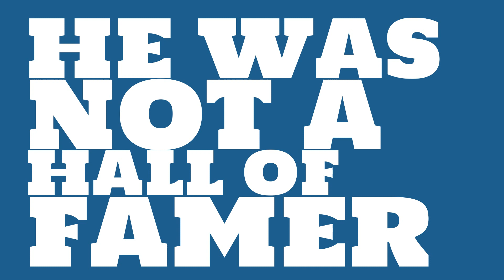Was Don Mattingly a righty or lefty in 1986?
Watch this video to learn all about Don Mattingly's single season batting average in 1986